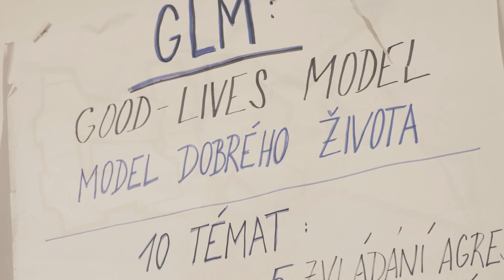TERAPIE GLM POHLEDEM... lektorů terapie GLM / Pavel Prchal a Dominika Friedbergerová (Vinařice)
"V průběhu let 2019 až 2023 proběhl v šesti vybraných českých věznicích pilotní program Good-Lives-Model (GLM), který se zaměřuje na vězně odsouzené za násilnou trestnou činnost. S ohledem na celkovou časovou náročnost se jednalo o dosud nejrozsáhlejší projekt zkoumající efektivitu konkrétního terapeutického programu, kterého se kdy vybrané skupiny vězňů účastnily. Poslechněte si unikátní výpovědi přímých účastníků ale i těch, kteří za projektem stáli a věří, že má takový program za ostnatými dráty českých věznic smysl."

Pilotní program GLM vznikl za podpory těchto organizací a subjektů:

esfcr.cz
vscr.cz
volonte.cz

Za spolupráci na realizaci pilotního programu i natáčení děkujeme věznicím Jiřice, Kuřim, Kynšperk nad Ohří, Pardubice, Stráž pod Ralskem a Vinařice a také všem odsouzeným a lektorům terapií GLM.

Rozhovory a postprodukce: David Kočár (joyfilm.cz)
Produkce: Lucie Maťátková (volonte.cz)
Zvuk: Dalibor Mráz (qq.cz)

Za podporu během natáčení děkujeme také a-giga.cz a pmscr.cz - středisko Kladno

Registrační číslo projektu: CZ.03.3.X/0.0/0.0/17_082/0011081. Projekt financován z Evropského sociálního fondu
prostřednictvím Operačního programu Zaměstnanost a státního rozpočtu ČR.